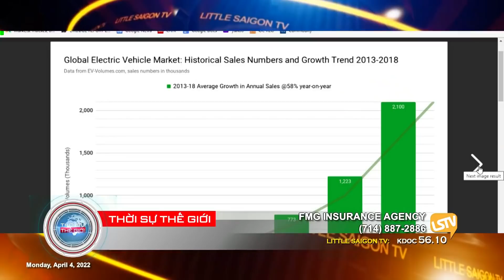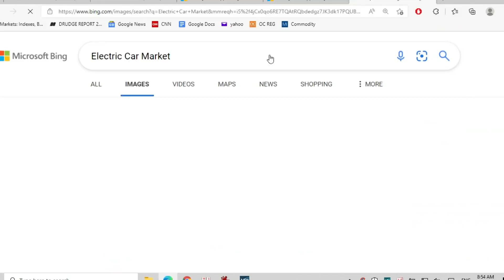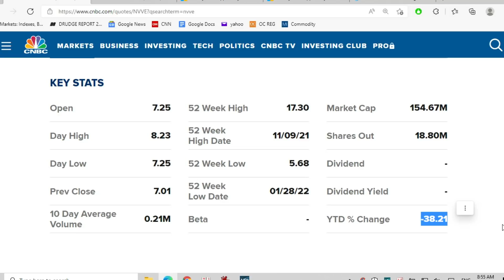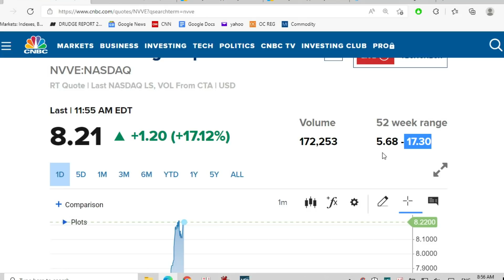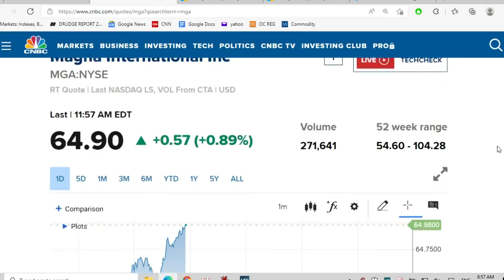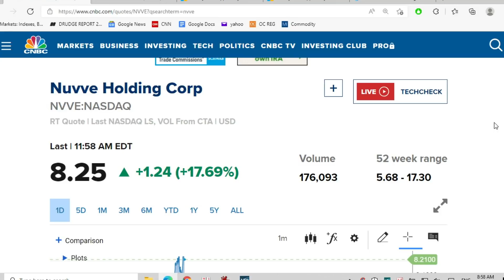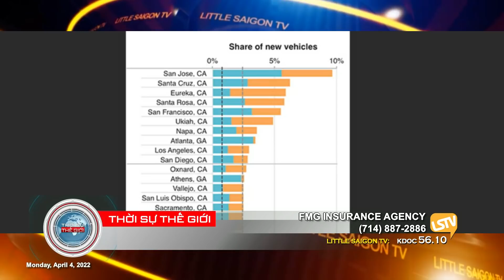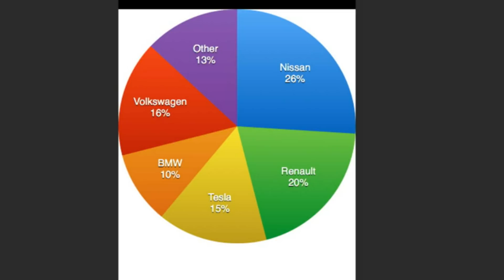Thời Sự Thế Giới Phần 4 (04-04-22) Tin tài chánh với Anthony